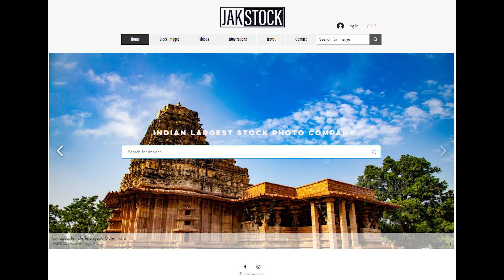Nelligala International Buddhist Center | Sri Lanka Part-8 | Jakstock Travel | Babu Jakkula - 4k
Nelligala International Buddhist Center | Kandy | Sri Lanka Part-8 | Jakstock Travel | Babu Jakkula - 4k

Hello Everyone.🙋🏻‍♂️
After Taking 5 days International Trip to Srilanka, I explored Kandy, i visit Nelligala International Buddhist Center Muruthalawa in Sri Lanka.
I shot my experience and here is the Nelligala International Buddhist Center in 4k.
Hope you like it and you are excited about the Nelligala International Buddhist Center in 4k. virtual Experience.🎬

Location: Nelligala Buddhist Temple or Nelligala International Buddhist Center is a modern temple built in the year 2015 in Kandy. Nestled high on top of the Nelligala mountain, this temple is a lesser-known, but a must-visit place in the hill capital. This temple locates in a dramatic location filled with breathtaking sceneries. Therefore, it considers one of the most beautiful Buddhist temples in Sri Lanka.

1. How to reach Nelligala Buddhist Temple.
2. About Nelligala Buddhist Temple.
3. Views of Nelligala Buddhist Temple.
4.About white Stupa.
5. About Golden Stupa.
6. About Lord Sumana Suman.
7. Temple Entry details.

My Gear
Drone i use